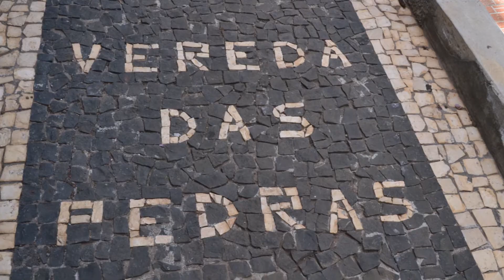Jardim do Mar på Madeira